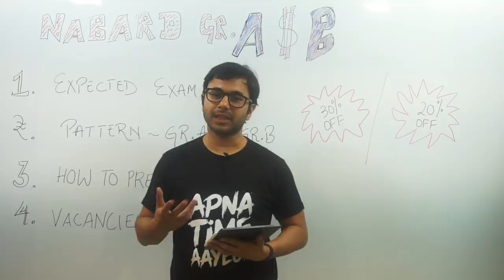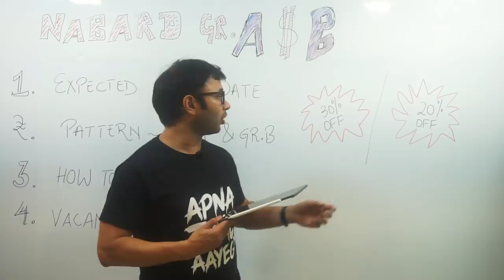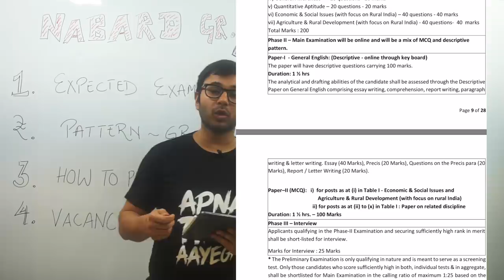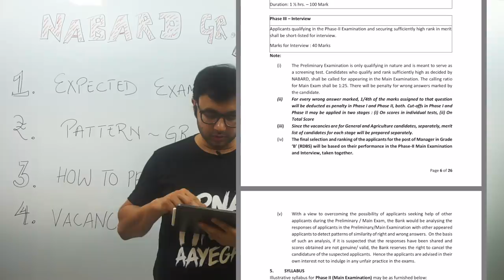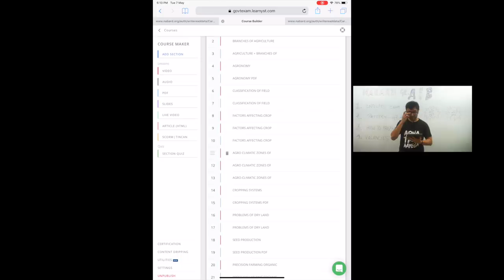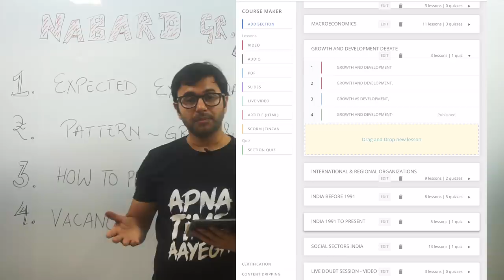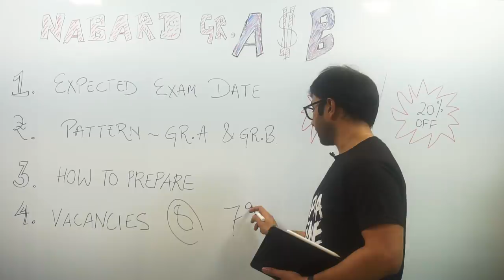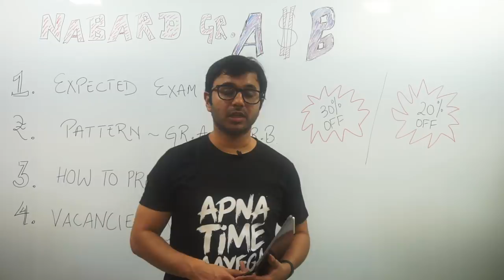NABARD Grade A & NABARD Grade B Expected Dates & Vacancies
NABARD Grade A and Grade B 2019 Notification is OUT!!

A total of 87 Vacancies have been released by NABARD for 2019.

In this video, we shall be discussing the release of the NABARD Grade A & NABARD Grade B 2019 Notification in detail. I will be talking about the expected dates of examination & number of vacancies released by NABARD for each ANABARD Grade A and Grade B Respectively.

One of the Hindi Newspapers has published the advertisement regarding the same.

So watch the video till the end to know everything about the NABARD Grade A and Grade B Notification.

Also, it is time to boost up your Preparations. To help you out we are providing you with an early bird Discount of 30% on our NABARD Combined Courses and 20% on NABARD Comprehensive Courses.

Hurry up Discount Valid till tomorrow midnight only.